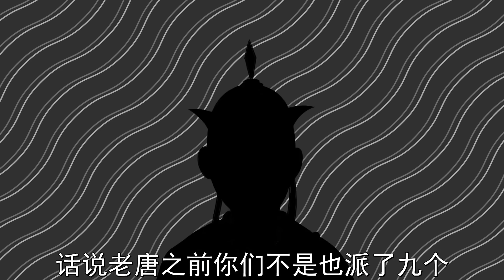唐僧：这经我不取了，拜拜嘞！【芦苇十三少】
白龙马，蹄儿朝西~
驮着唐三藏，跟着仨徒弟...

Hi~大家好
这里是芦苇十三少，励志做个动画区鬼畜up
UP偶尔会试试乱入类的番外剧情！

芦苇十三少 西游记 搞笑配音 恶搞配音 西天取经 请注意，本视频完全符合YouTube社区准则，没有任何违规行为。